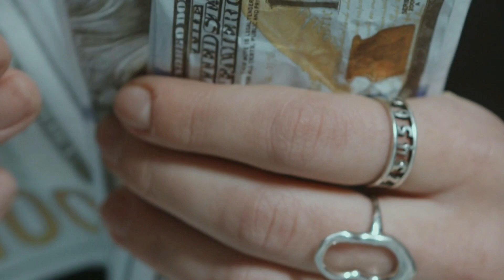स्टार्टअप फंडिंग कैसे काम करती है || startup india information funding by gs